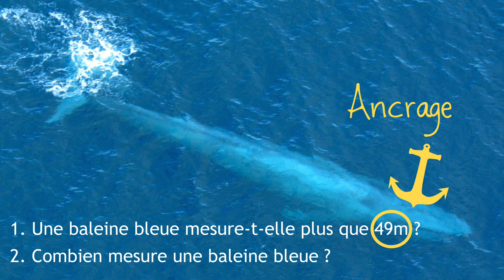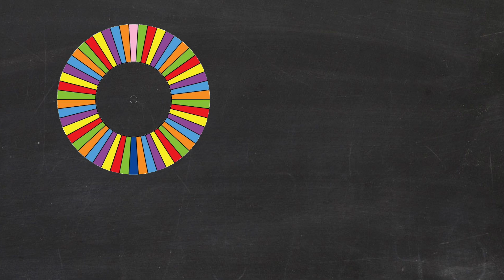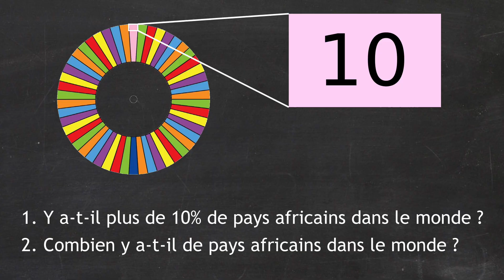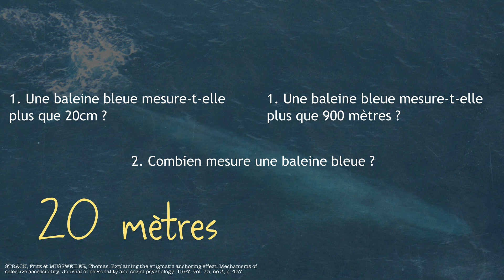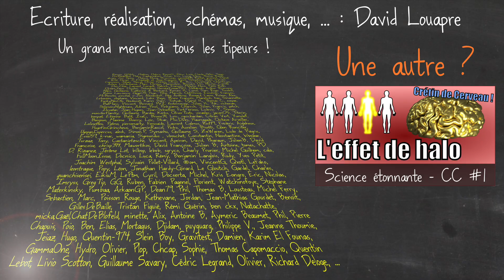L'effet d'ancrage — Crétin de cerveau #2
Comment notre cerveau peut-il se faire avoir quand il s'agit de répondre à une question...A découvrir pour éviter de se faire manipuler !

* MES LIVRES :
- "Mais qui a attrapé le bison de Higgs ?"

Quelques publications de référence :
TVERSKY, Amos et KAHNEMAN, Daniel. Judgment under uncertainty: Heuristics and biases. science, 1974, vol. 185, no 4157, p. 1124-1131.

STRACK, Fritz et MUSSWEILER, Thomas. Explaining the enigmatic anchoring effect: Mechanisms of selective accessibility. Journal of personality and social psychology, 1997, vol. 73, no 3, p. 437.

JANISZEWSKI, Chris et UY, Dan. Precision of the anchor influences the amount of adjustment. Psychological Science, 2008, vol. 19, no 2, p. 121-127.